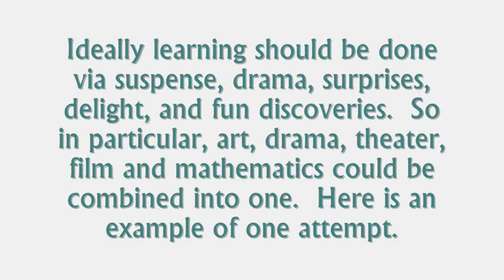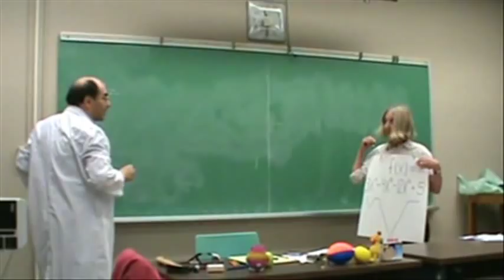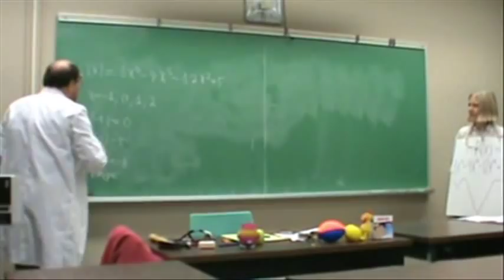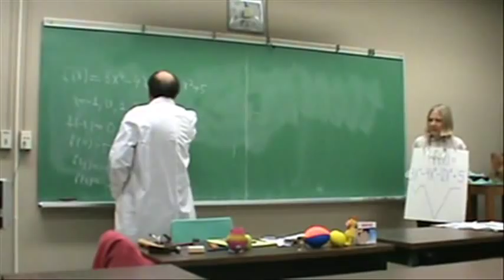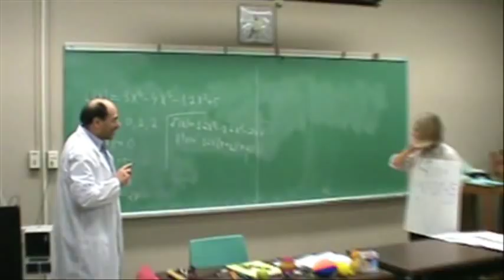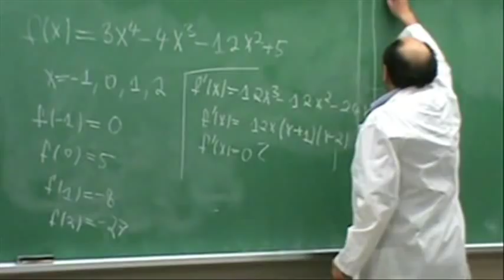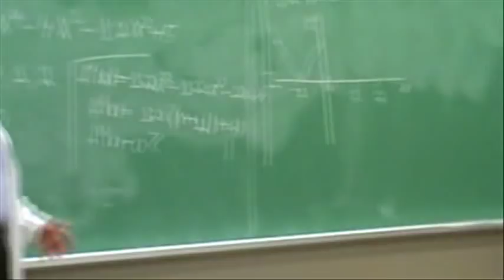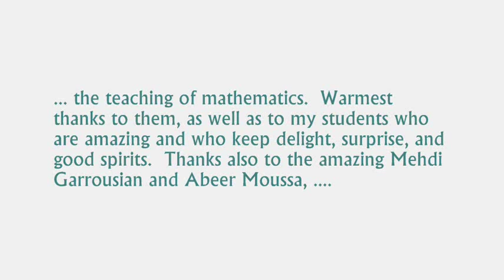Dr Newton's Treatment of a Function in Pain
A mathematical skit by Dr. Jan Minac and Leslie Hallock